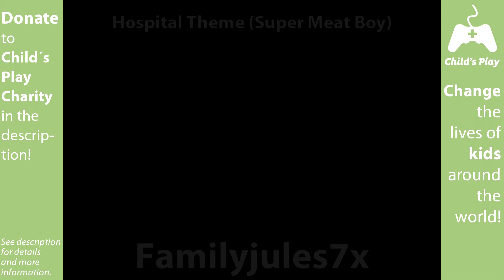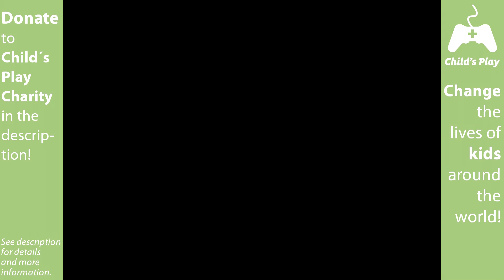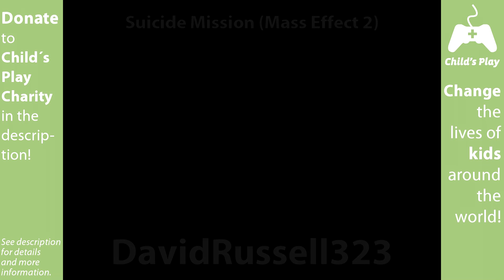Summer of Covers Video Game Medley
Help us to reach our $1,000 goal for Child's Play Charity under insaneintherainmusic's Summer of Covers!

You all suggested various video game songs across many generations and genres, and over two live streams and with help from amazing friends and musicians, we've completed a medley and raised nearly $500 for Child's Play Charity. Keep donating! And a humongous thank you to the musicians who contributed their talent, donation, and support to me and Carlos while putting this together.

Electric Guitar: Jparecki95, Familyjules7x, CSGuitar89
Tenor Saxophone: Insaneintherainmusic
Bass Guitar: MaximumHamburgers
Piano/Orchestral Arrangement: DavidRussell323
Flute: 8BitBrigadier

All other parts, not specified by the video, were performed by Swiggles1987, including Electric/Acoustic Guitar, and Bass Guitar, along with MIDI programming. And no tabs were used.